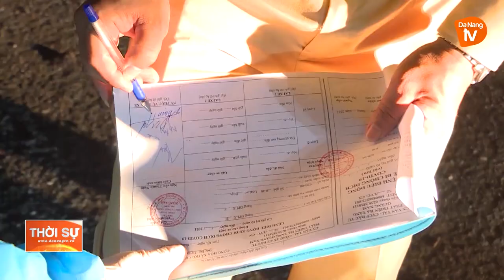ĐÀ NẴNG HỖ TRỢ NGƯỜI DÂN VỀ QUÊ AN TOÀN TRONG MÙA DỊCH